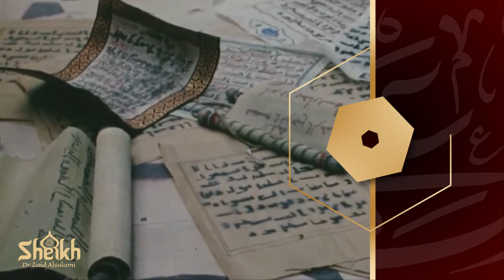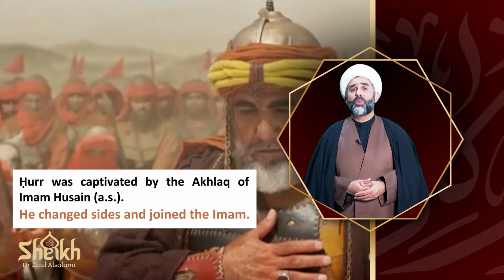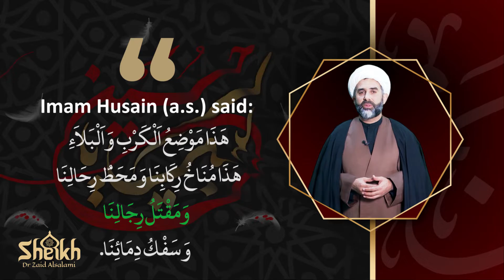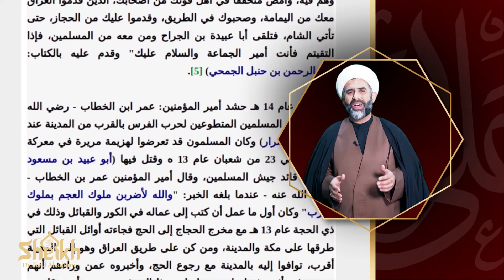Day2: Imam Husain Arriving in Karbala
On this day, the 2nd of Muharram, 61 AH, Imam Husain (a.s.) arrived in Karbala